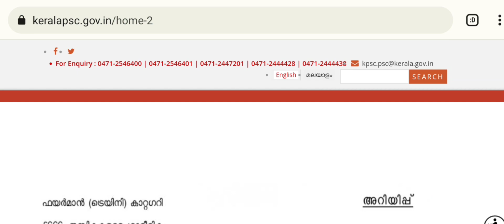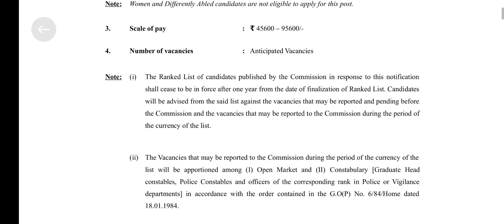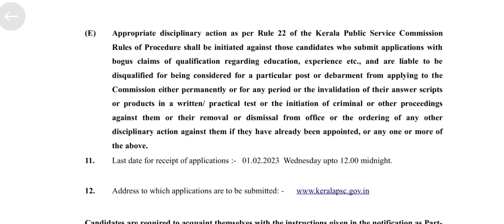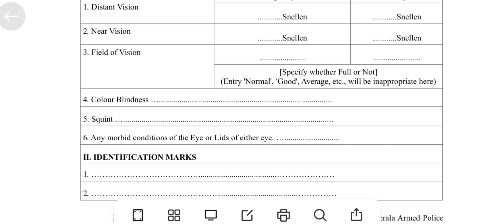കേരളത്തിൽ SI ആകാം | പി എസ് സി ഏറ്റവും പുതിയ വിജ്ഞാപനം | കേരള പോലീസ് Recruitment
This channel is all about the job notifications which helps many of them to catch their career.

കേന്ദ്രസർക്കാർ ജോലി,
സർക്കാർ ജോലി ലഭിക്കാൻ,
സർക്കാർ ജോലി അറിയിപ്പുകൾ 2022,
ജോലി ഒഴിവുകൾ 2022,
പത്താം ക്ലാസ് ജോലി,
Kerala police jobs,
sub inspector jobs,
Maha metro rail recruitment,
Metro rail jobs,
Railway jobs 2022,
Ircon inernational recruitment,
ircon jobs,
Nuclear Power Corporation jobs,
Govt Ayurveda college recruitment 2022,
lgs jobs,
Forest Research jobs,
Forest jobs,
10th based jobs,
Diploma / Degree jobs,
Echs Recruitment,
Ministry of defence recruitment,
sarkaar joli labhikkaan,
sarkkaar joli ariyippukal,
joli ozhivukal,
Vacancies in government sector,
Government job vacancies 2022,Kerala job vacancy malayalam,
kerala jobs,
job vacancy,
government jobs,
10th pass job,
10th pass job work from home,
10th pass job malayalam,
10th pass job online,
psc malayalam,
psc notification 2022,
psc thulasi,
psc recruitment 2022,
govt jobs 2022 february,
2022 government jobs,
postal jobs,
post office jobs,
online postal jobs,